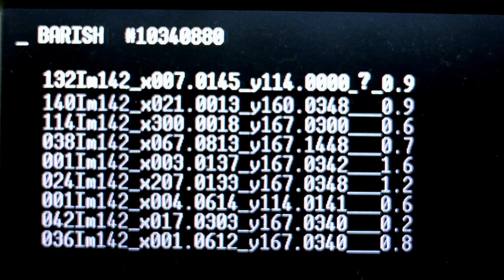Nictofobia by Algunos Amistosos–Homemade Music Video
Nictofobia by Algunos Amistosos accompanied by clips from Peter Weir's The Truman Show (1998) and Michel Gondry's Eternal Sunshine of the Spotless Mind (2004).